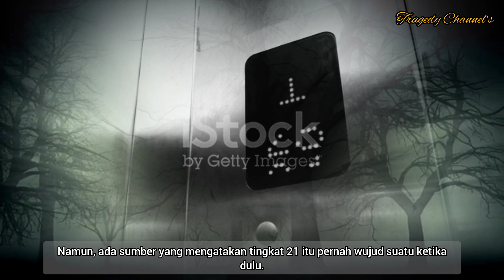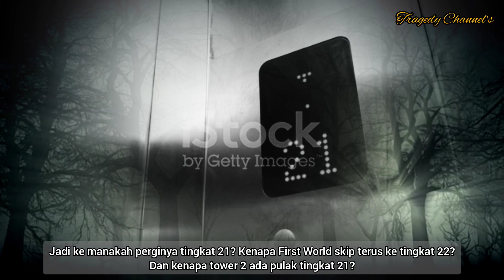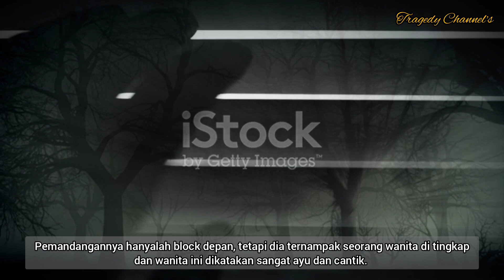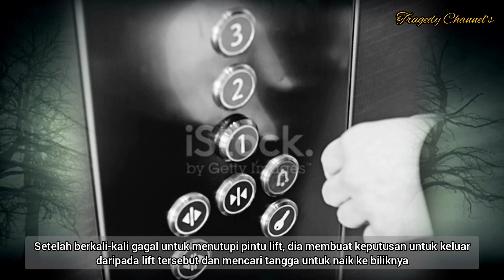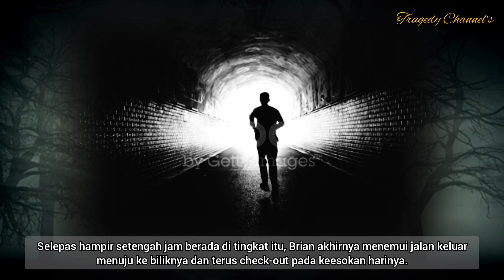FIRST WORLD, GENTING HIGHLANDS!!! Kemana Perginya Tingkat 21???